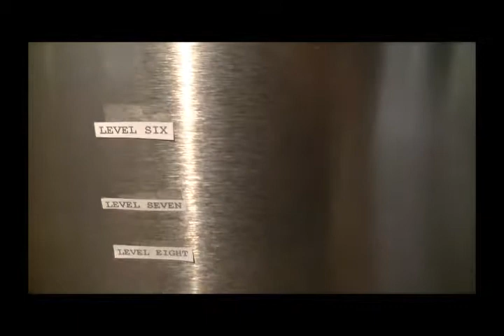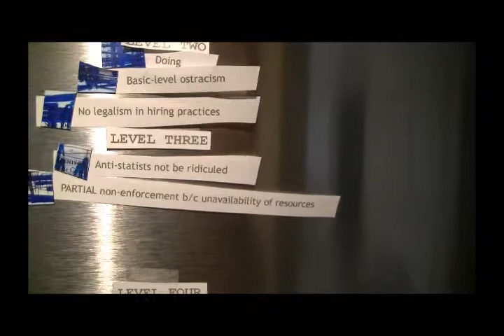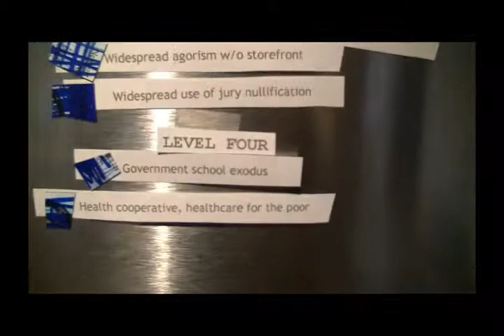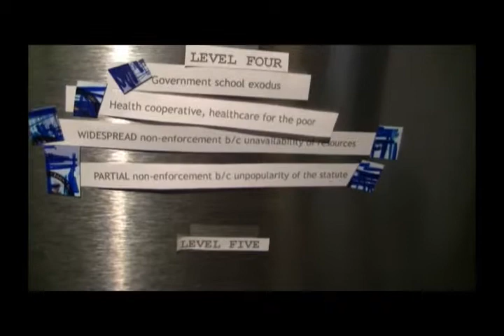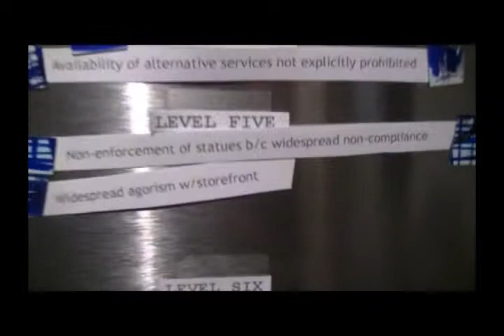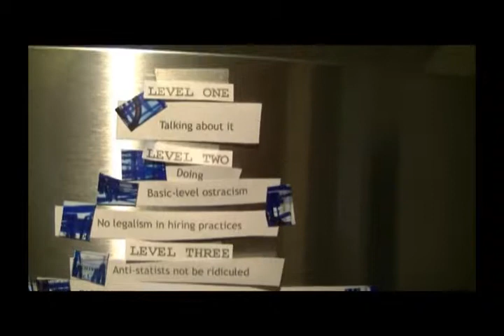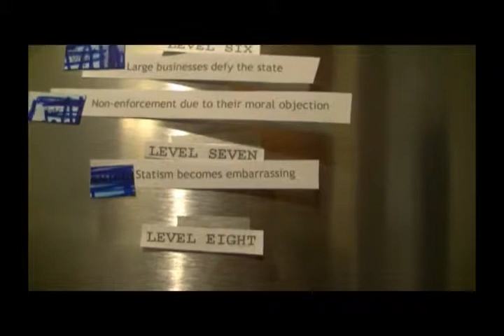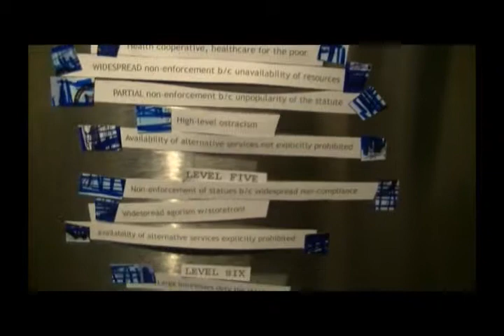Why I Endorse The Free State Project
The Free State Project will hasten the development of social support networks.
The creation of a community of those who oppose the initiation of force.
People working together, collective action, forming business connections, being able to have a network of people who won't ridicule them for opposing violence, people uniting, combining resources to provide services alternative to the government. Having a network truly non-violent people can come to for support, financial support, moral support, emotional support, or even support from friends when being bothered by the government.

Bitcoin Address: 162wqH4EpMDLP76FsHjLMiUhe3mhoTTusp
Litecoin Address: LMU16LC87gUpvRf8CAxxGaK35kqgMvM9Qr